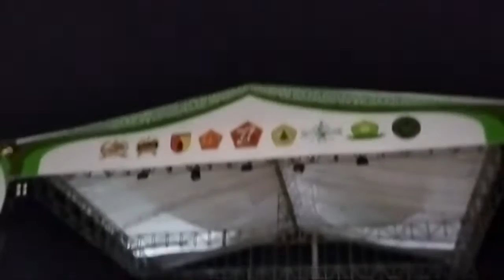Mabruk Alfa Mabruk HUT TNI ke 77 Junudul Musthofa Habib Ali Brigif Wirayuda Kediri